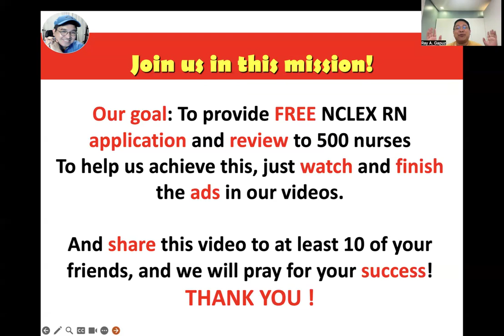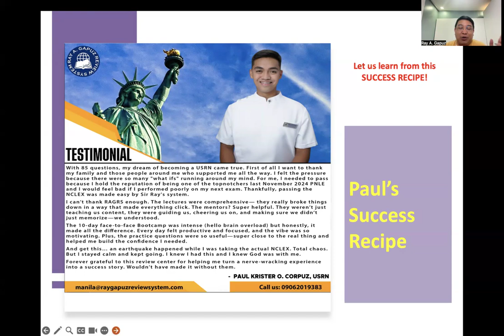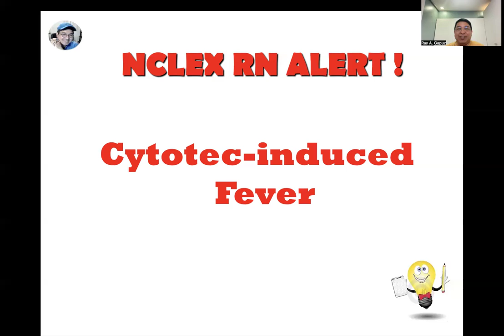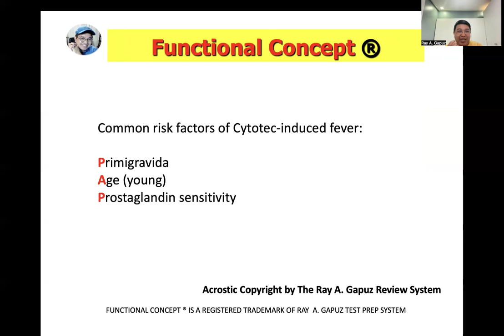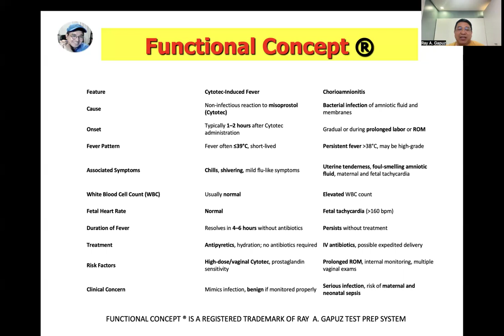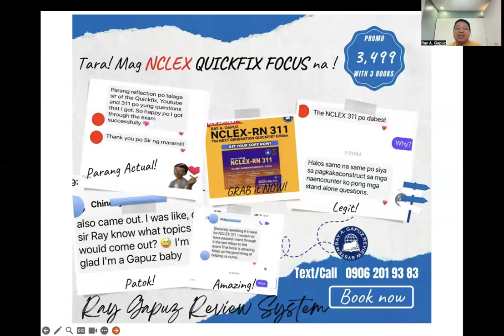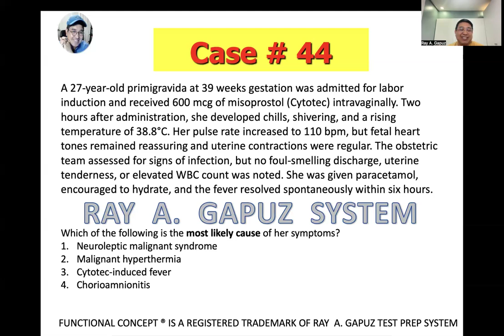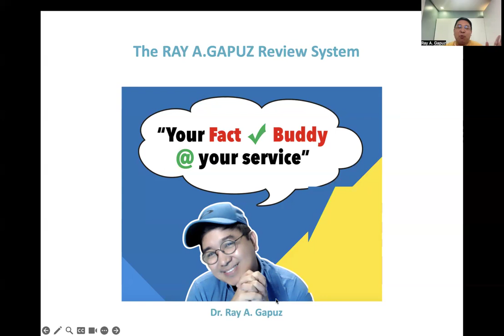NEXT GENERATION NCLEX RN CASE STUDY 44: Cytotec-induced Fever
In this video-Mentor Ray A. Gapuz, your Fact Check Buddy shares his innovative and simple way of understanding the explanation of Cytotec-induced Fever. A sample NCLEX RN - Style question is integrated in the discussion. Watch, listen and learn with Mentor Ray Gapuz.

NCLEX-RN CLUSTERED VIDEOS:
 • Clustered Videos

PECHA KUCHA:
 • PECHA KUCHA

NCLEX REVIEW:
 • NCLEX REVIEW